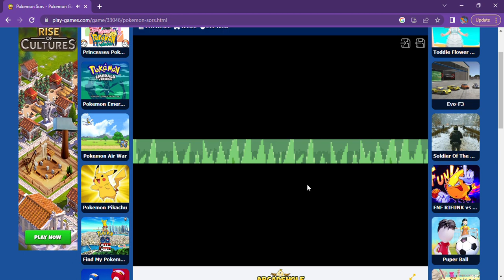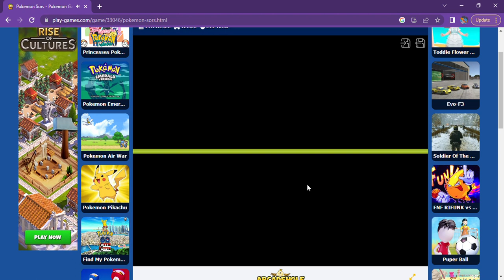Pokemon Sors Asher Journey Begins 2023 2 23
Welcome to fun show with your fun host Red! where the fun begin!  it's 2023 happy new year 2023 to everyone!   Inteleon: in this Pokemon Sors video Asher starts his adventure he gets a special Riolu as his starter riolu is the only starter in this game he starts his journey  Pokemon sors is a different Pokemon game it's a rom hack game with an different story no pokemon gyms just tournaments     Ganesha the Indian God: welcome to the Password game show Power Rangers Agents version where one person has to guess the password and the teammate has to tell the clues clues can be more than one word Blaze the Cat: I'm the speaker Blaze the Cat the awesome Youtuber I will giving out the passwords Red:  please welcome to this password game gold ranger Speedy Gold Scizor  Kyogre and Lucario this is round one   Speedy Gold do you want to play or do you want to pass Blaze the Cat: the password is Pokemon Outlaw Speedy Gold: play Scizor:  pokemon fire red rom hack game Speedy Gold: Pokemon Outlaw Red: that is the password you both get 5 points Kyogre   do you want to play or do you want to pass Blaze the Cat: the password is the masked singer Zeraora:  pass Scizor: guess Speedy Gold: the masked singer Red: that is the password you both get 5 points 10 points total Lucario do you want to play or do you want to pass Blaze the Cat: the password  is  Don Lemon Lucario: pass Speedy Gold: CNN News  Scizor: Don Lemon  Red: that is the password you both get 5 points 15 points total you both won this round Speedy Gold: yay  Scizor: yay Blaziken: awesome game  Pikasan: amazing game Talonflame: awesome game Arecus: awesome game Speedy Gold Ganesha the Indian God Charizard and Blue: it's us Ryan Ganesha Charizard and Caleb Red's rock star viewers leave a comment add a like to this video enjoy it! Rayquaza Siddhi the Indian Goddess and Greninja: have fun watching this Pokemon Sors video   tomorrow  will be Pokemon Sors video Arceus: plays Swag Se Swagat Speedy Gold: let's dance meri awesome beautiful best friend! Red: smiles let's do it meri awesome amazing best friend!